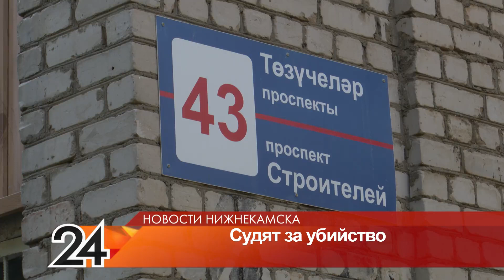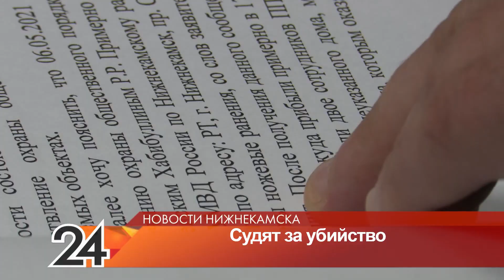В Нижнекамске мужчина зарезал квартиросъёмщика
В Нижнекамске мужчина убил своего знакомого, которому сдавал комнату в своей квартире. Случилось это еще в мае в одной из квартир дома №43 по пр.Строителей.